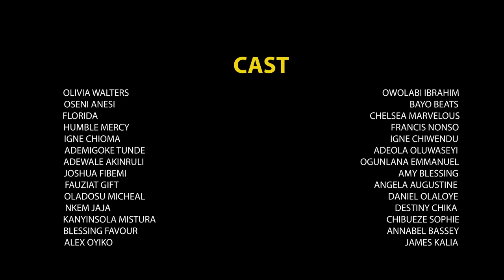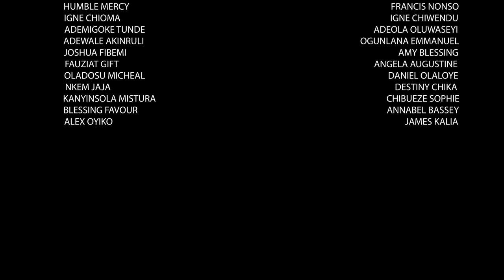No Ordinary Students { Episode 1}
She has the ability to read people's mind because she was born special. after her first week in her new college, she met a guy and she found out she can't read his mind, now she won't stop looking for answers. she wants to know why she cannot read his mind,